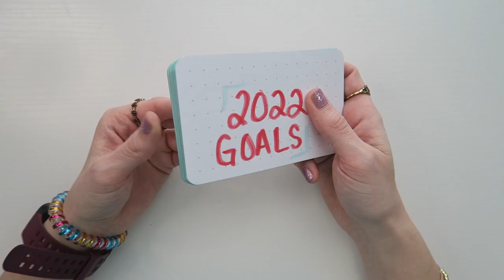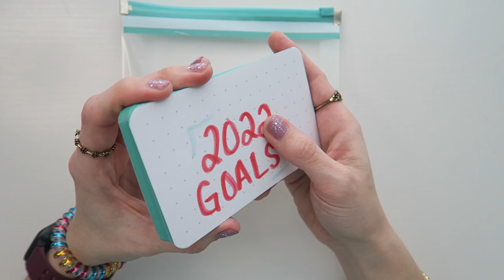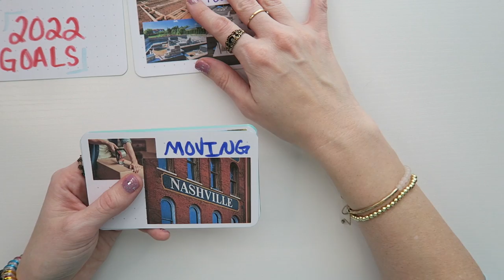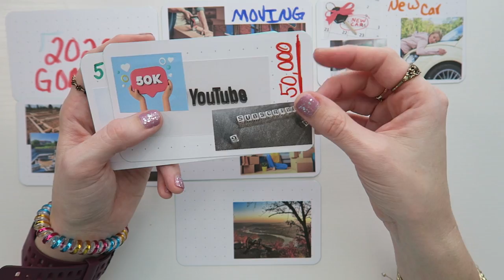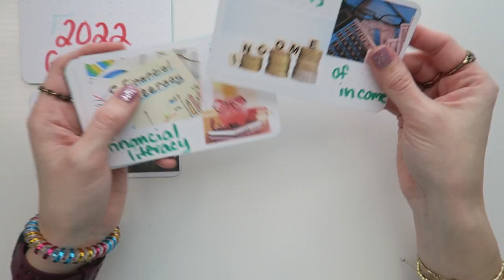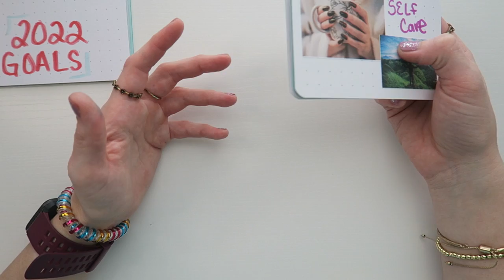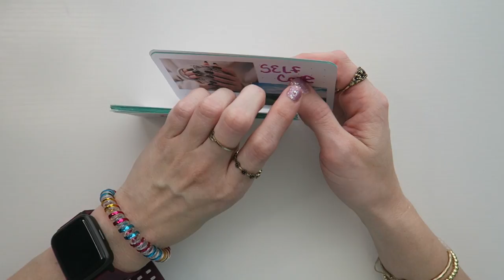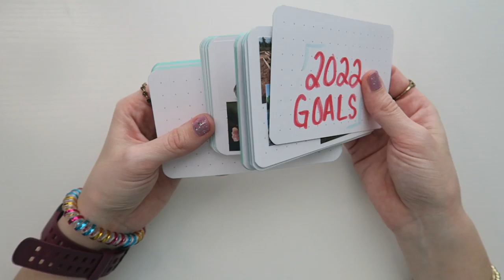MY 2022 GOALS | SET GOALS USING INDEX CARDS | VISION BOARD | HOW TO ACCOMPLISH YOUR GOALS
Hey budget fam! Today I'm sharing my goals for 2022 and how you can use index cards to create a portable vision board. I think this is going to really help me stay focused and remind me what direction I want to go this year.

Something I should have mentioned but didn't, I created these cards by searching and printing images off the internet. These are just pictures that inspire me and help me stay focused. I did print these on sticker paper and cut it with the Silhouette BUT you can do this same thing by just printing on regular paper and gluing it to the cards.

Used to film: